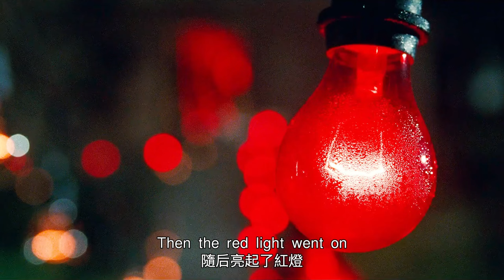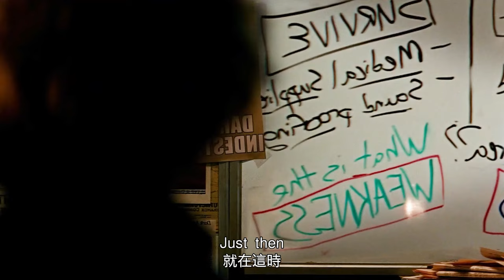【汪哥】想活命就別出聲！熊孩子不聽勸玩飛機，發出響聲被外星怪獸吃掉，父母無能為力悲痛欲絕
《寂靜之地》是由約翰·卡拉辛斯基執導，艾米莉·布朗特、約翰·卡拉辛斯基、諾亞·尤佩領銜主演的恐怖電影。該片講述了一家人帶著倖存的兩個孩子來到鄉下躲避怪獸，他們用手語交流，每天在小心翼翼中度日的故事。該片於2018年5月18日在中國內地上映。

17、男人表面清正廉潔，背地卻過皇帝般的生活，誰敢相信他是總統第一候選人